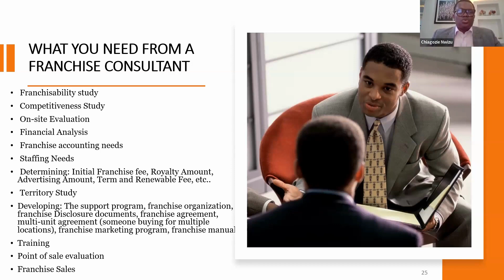What you need from a Franchise Consultant?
What do you need from a consultant you may ask, firstly you need a Franchisability study, secondly you would a competitiveness study, and also a financial analysis.

Listen to this short video clip from the Franchise Investment Webinar Series as Mr. Chiagozie Nwizu shares more light on this.